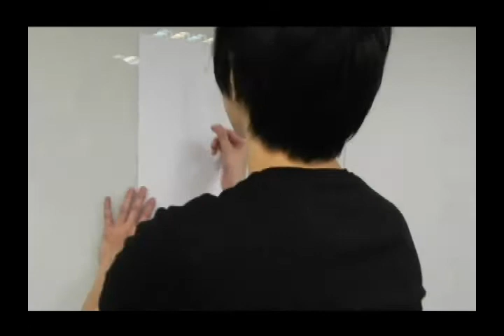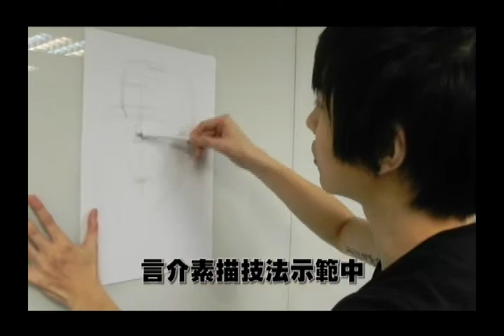Hit Fm-SD5才藝PK影片